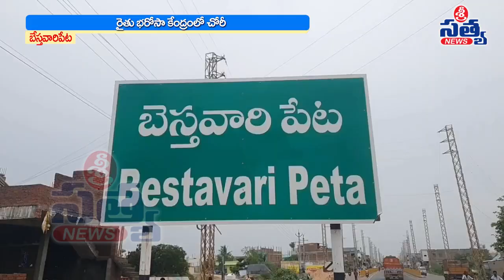రైతుభరోసా కేంద్రంలో చోరీ | SRI SATYA NEWS